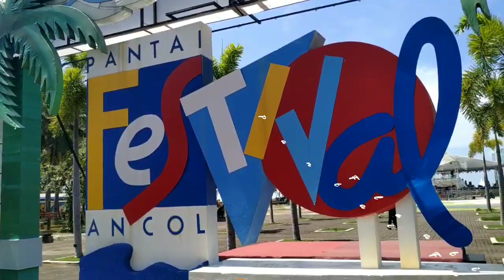OM ADELLA // Music Spesial Ancol 2020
Om ADELLA orkes asal Kota Tuban - Jawa Timur, yang dipimpin oleh Abah H. Totok dan Bunda Henny, untuk yang ke 2 kali nya OM ADELLA kembali menghibur warga masyarakat Ibu Kota DKI Jakarta dan sekitarnya, serta para perantauan dari berbagai daerah di Indonesia pada Sabtu, 22 Februari 2020 Sore hingga Malam..

Didukung oleh:
Ancol Project
MJ entertainment
Cumi-cumi Audio
Maximal Production